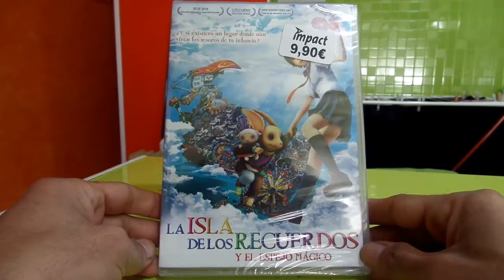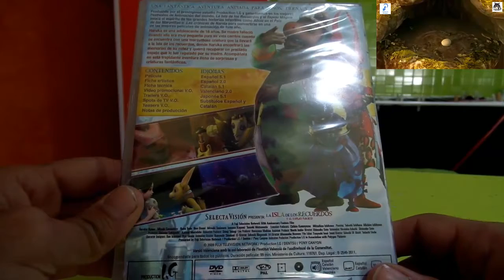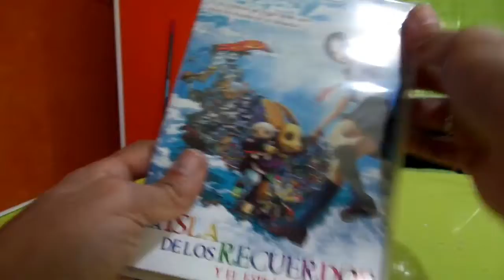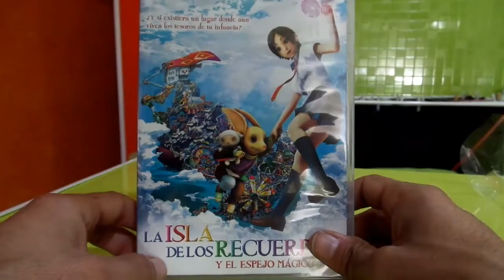La isla de los recuerdos y el espejo mágico DVD - By Snapdragon.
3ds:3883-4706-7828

psvita:ironmaiden23.